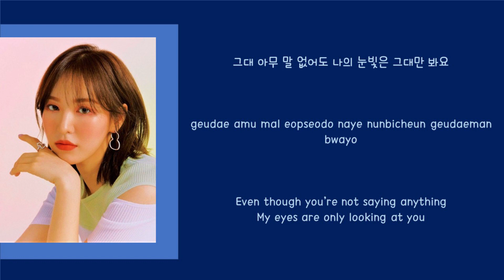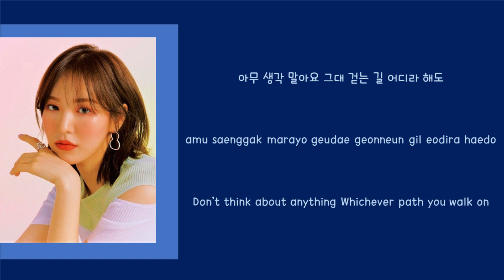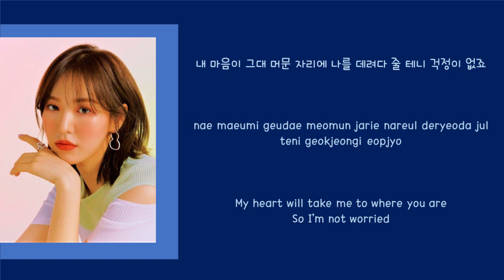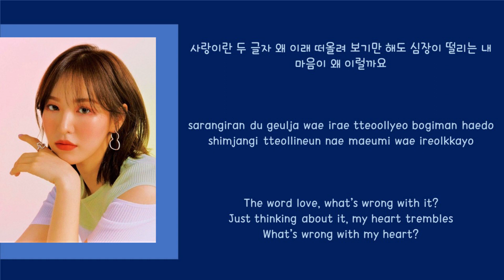Wendy (웬디) – Two Words (두 글자) Start-Up OST #11 Color-Coded Lyrics [Han|Rom|Eng] | redvelvetlyrics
Song: Two Words (두 글자)
Album: Start-Up OST #11
Date of Release: November 15, 2020

Keep safe and happy everyone. Don't forget to checkout other Red Velvet M/Vs and B-Sides!